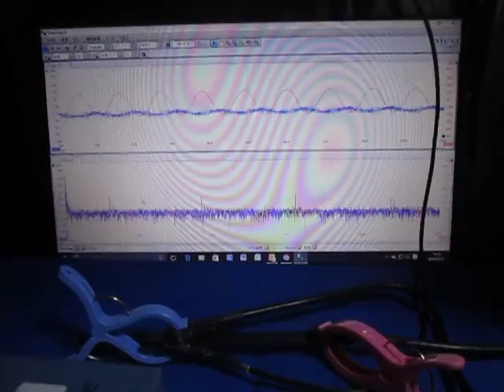オリジナル超音波実験 （超音波システム研究所 ultrasonic-labo）